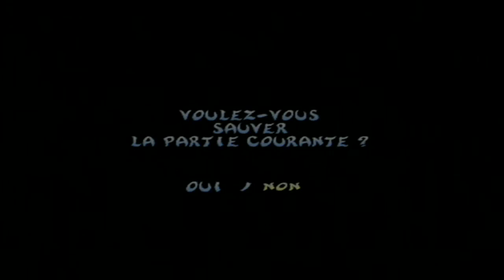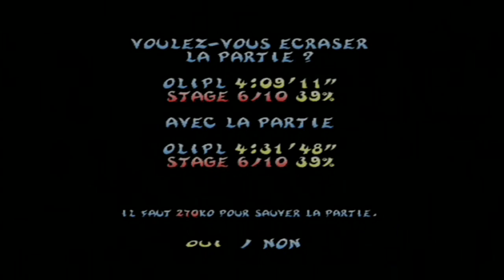Rayman Revolution Let's Play Partie 6/10 : Space in Rayman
Space in vader et Rayman ne font plus qu' 1 !!!